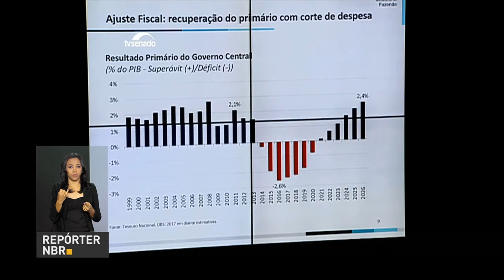BOLETIM REPÓRTER NBR 9h - 1° de novembro de 2017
REPÓRTER NBR 9h - 1°.11.17: ministro da Fazenda, Henrique Meirelles, participou, no Senado Federal, de audiência na Comissão de Assuntos Econômicos. Veja também: Parque Nacional da Chapada dos Veadeiros, em Goiás, abriu para visitação pública.